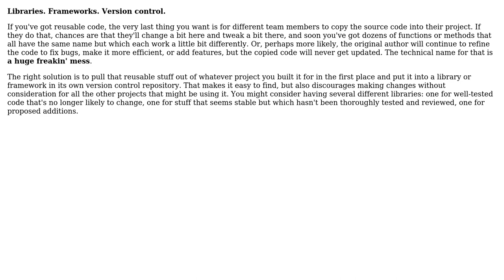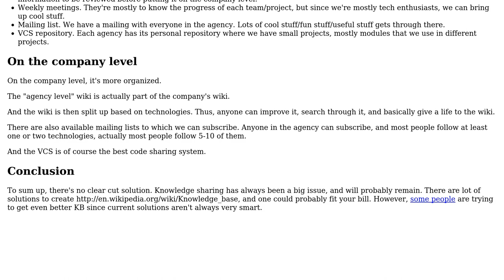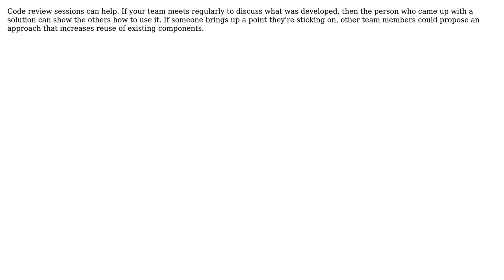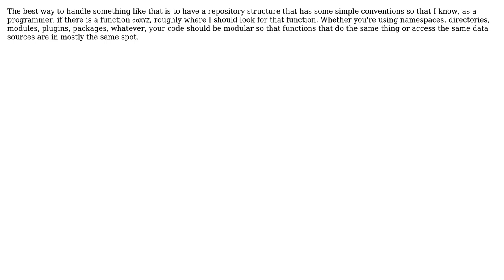How do you keep track of what classes and functions your team has written? (7 Solutions!!)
How do you keep track of what classes and functions your team has written?

With thanks & praise to God, and with thanks to the many people who have made this project possible! | Content (except music & images) licensed under CC BY-SA | Music | Images & others | With thanks to user Rocklan user Peter Mortensen user Jonathan Rich user Florian Margaine user Doc Brown user Daenyth user changokun user Carolyn user Caleb and the Stack Exchange Network Trademarks are property of their respective owners. You are responsible for your own actions.